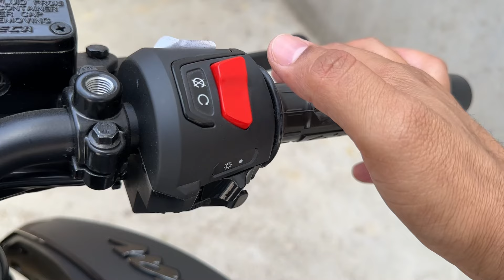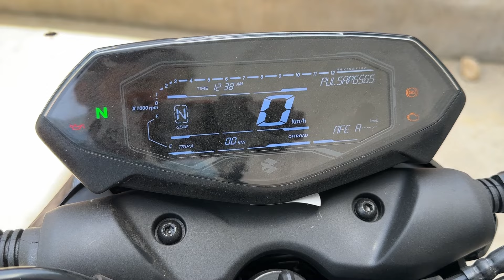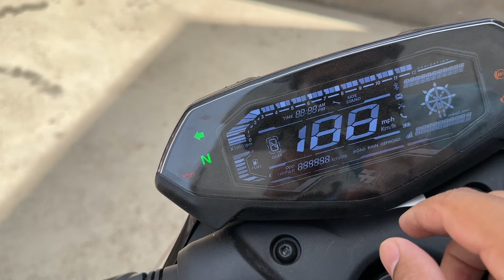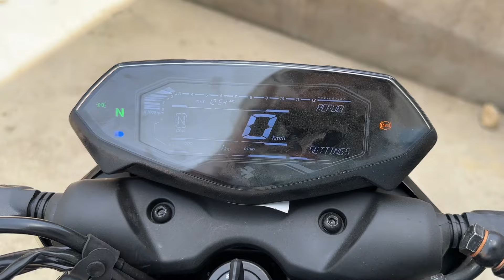2024 Bajaj Pulsar N160 USD, Ride Modes, Full Digital Meter With MAP 🔥 Better than Apache / Hornet ❓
in this video latest review 2024 Bajaj Pulsar N160 USD, Full Digital Meter With MAP 🔥 Better than Apache / Hornet ❓ Dual ABS, Mileage, Price, Full Review | n160

Best Offer Buy Link 👇

Bajaj Pulsar N160 2024 Best Accessories

Ye Hai Tvs Apache 160 4V Dual ABS 2024 🔥 New Price & Extra Mileage 😲 Best Sports & Family Bike

Your query-

technical sht
n160
n160 usd model
n160 digital meter with map
pulsar n160
n160 map
n160 ride mode
pulsar n160 digital meter
n160 digital meter
n160 white
n160 black
n160 navigation
n160 riding mode
bajaj pulsar n160 on road price
bajaj pulsar n160 bs6 2024
pulsar bike
bajaj pulsar n160
n 160
New launche pulsar n160
bike
pulsar n 160 new model 2024
double channel abs bike

Dosto is Video me mene Bajaj Pulsar N160 Digital Meter USD 2024 latest model dual channel ABS 2 new colour ka review kiya hai or price specification aur feature ke bare me bataya hai agar apko Video achi lage to PLS Like and share karen aur Technical SHT channel ko subscribe karna na bhoolen.

Social:-